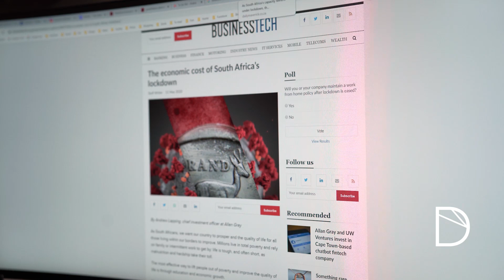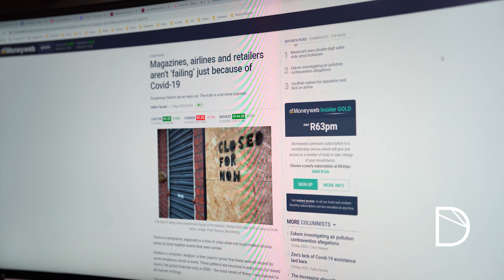We're in real trouble!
A message from the DuePoint executive team.